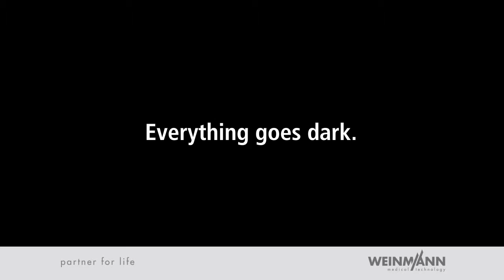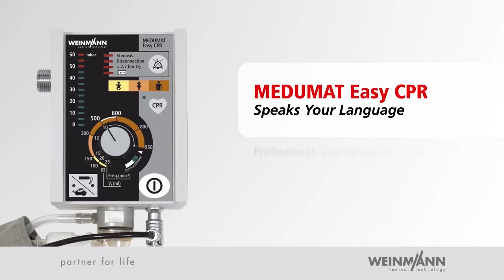MEDUMAT Easy CPR Case Study